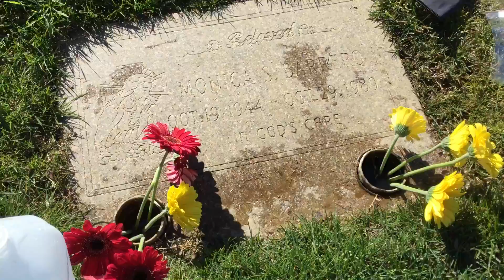My valentines Day with my M❤️M